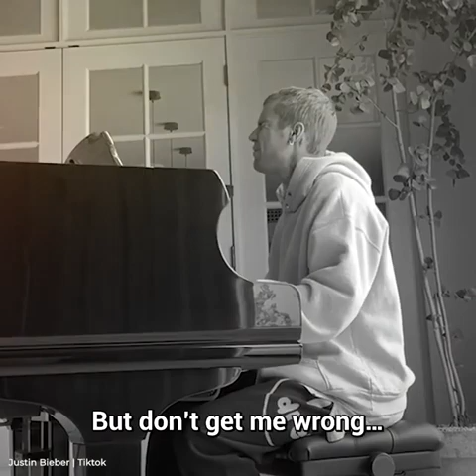The Truth About Kourtney Kardashian and Justin Biebers Secret Baby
Justin Bieber and Kourtney Kardashian had a fling years ago and a lot of people are speculating..one on her son's looks A LOT like Justin. What do you think?!